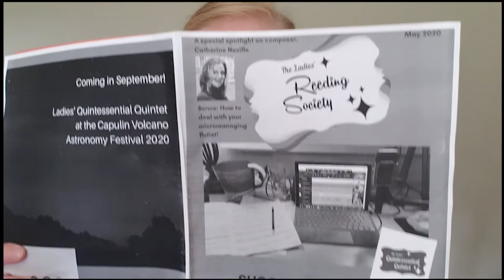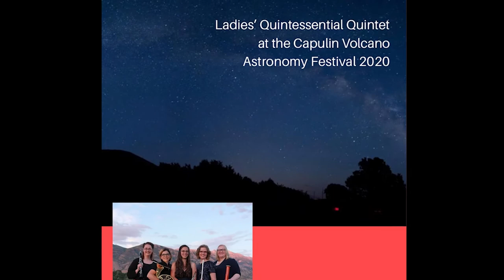Filaments by Catherine Neville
(Collaborative Musicians’ Project is a 501(c)3 nonprofit organization)